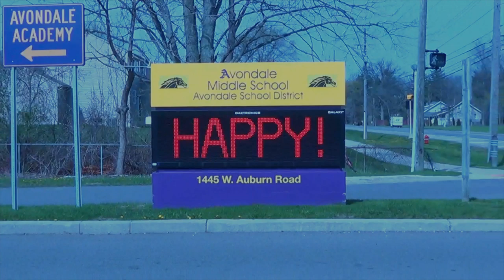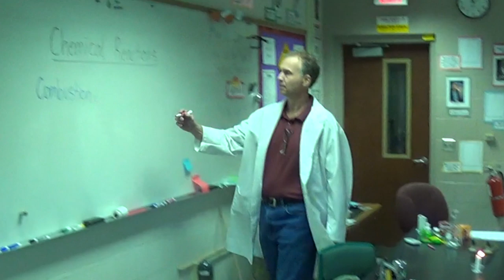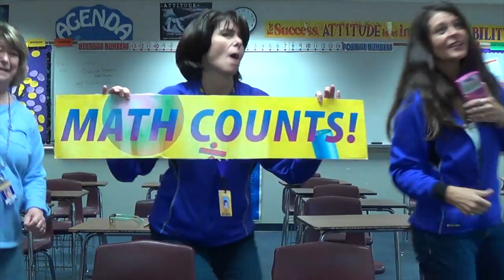Avondale Middle School - Happy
Avondale Middle School staff and students show their spirit and send the class of 2018 off to the High School.